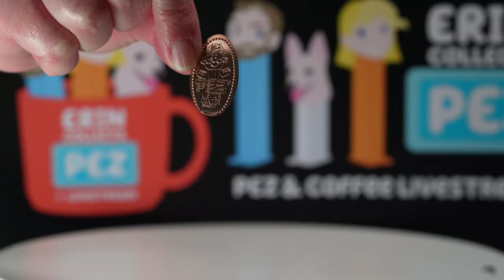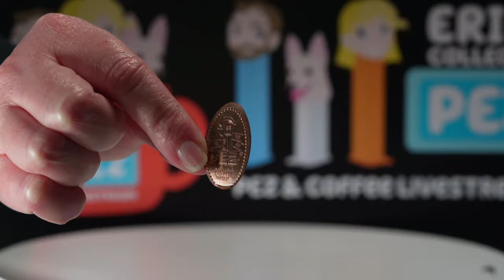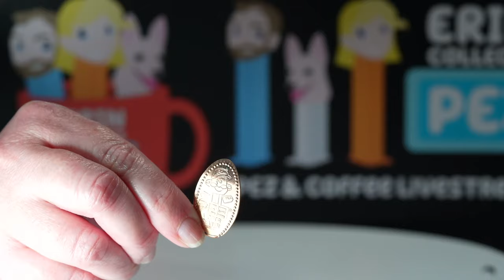PEZ and Coffee Livestream! Join Us!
PEZ and Coffee Livestream will be my weekly recap about what I am working on, opening some PEZ packages. Oh and ask us questions about PEZ. Join Greg, Roxy, and I every Saturday at 11 AM CST here on YouTube for out livestream. We hope you can join us!

My Address:
Erin Collects PEZ
16982 Manchester Rd 100